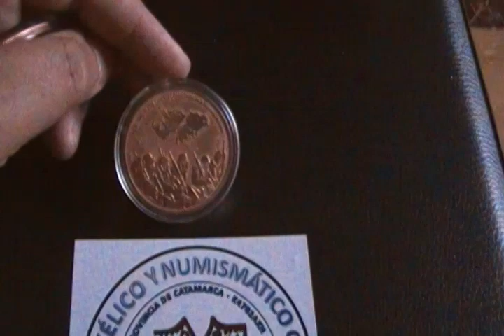GUERRA DE MALVINAS